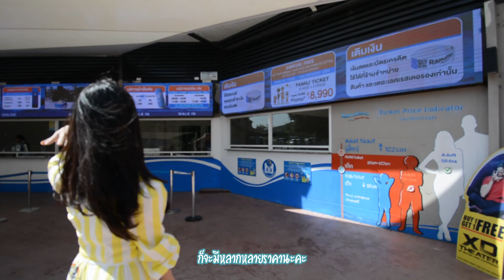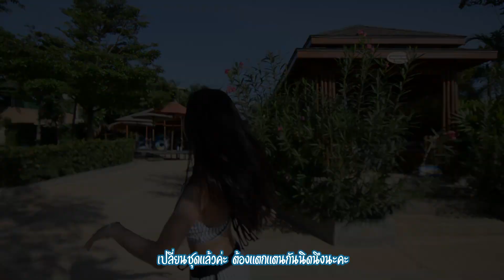กรุยกรายbyลูกปัด EP.6 พาเที่ยวสวนน้ำรามายณะ พัทยา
ขอขอบคุณสถานที่ถ่ายทำ สวนน้ำรามายณะพัทยา สวนน้ำที่มีเครื่องเล่นหลากหลายมากๆ อาหารอร่อย อยากชวนเพื่อนๆมากันเยอะนะคะ